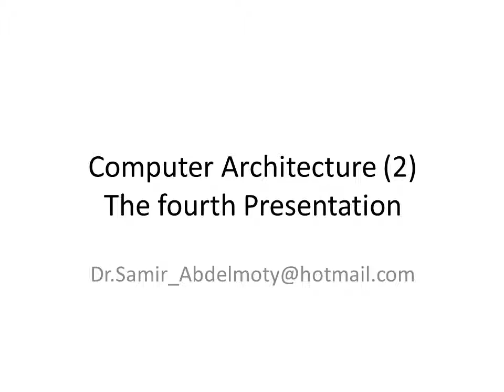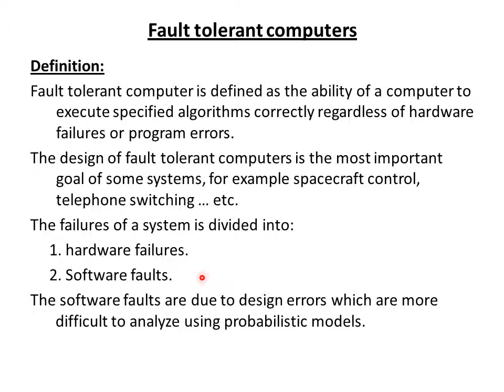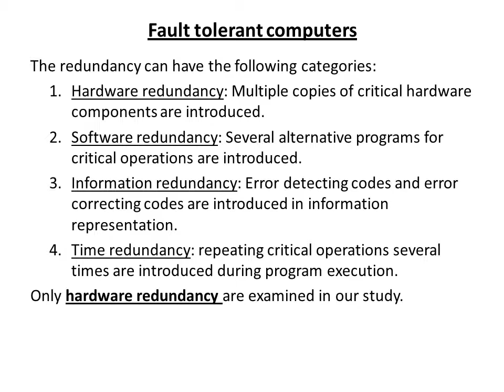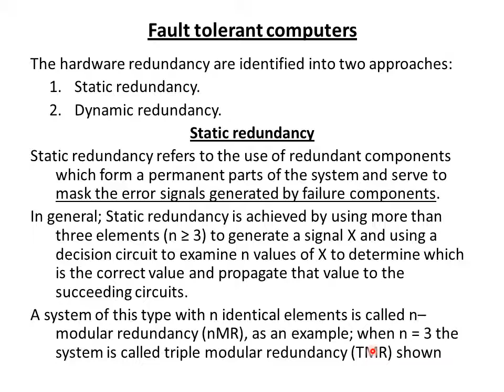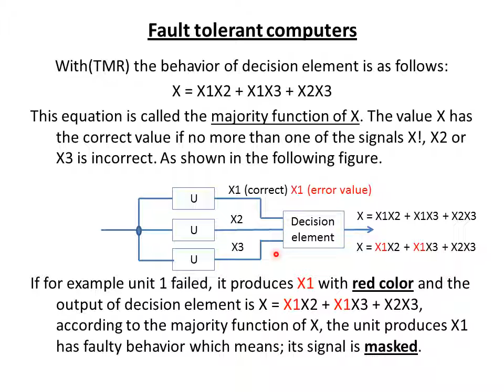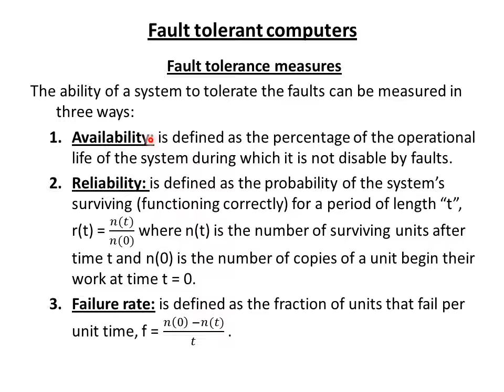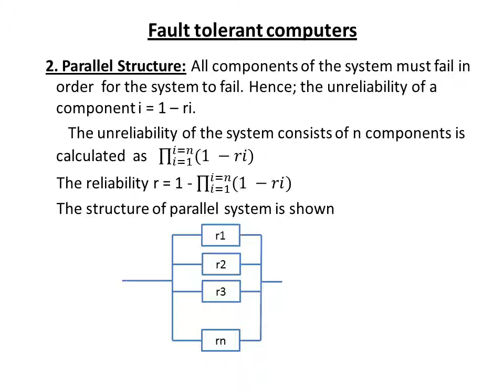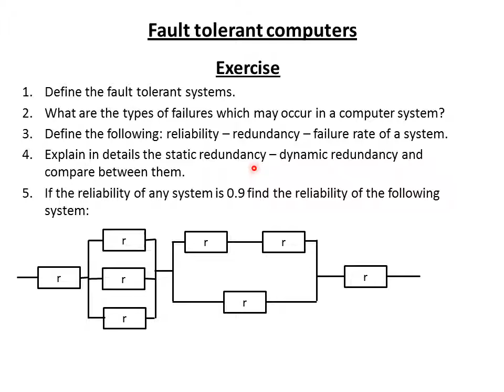Computer Architecture 2 P4